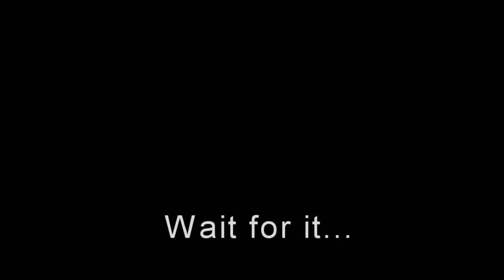I lost the record button...?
I am so overdue for a Wednesdate video it is ridiculous.  I promise I will get better at these. I don't want all my knowledge about what you are doing in your life to come from my stalking you on Facebok. That's not kosher for our friendship.